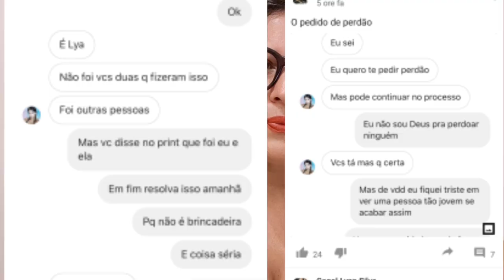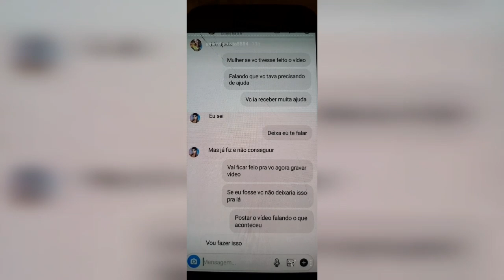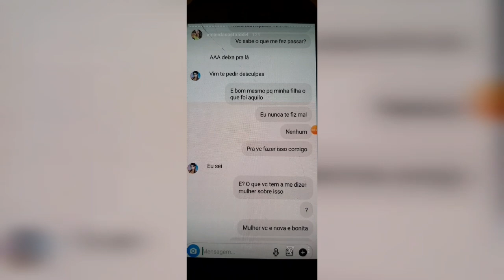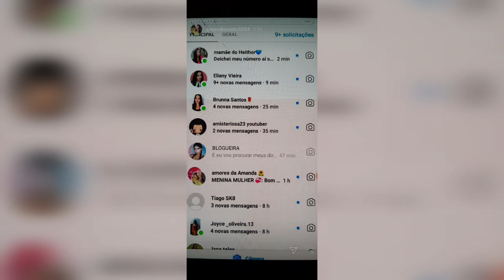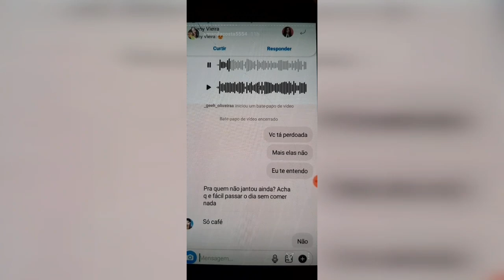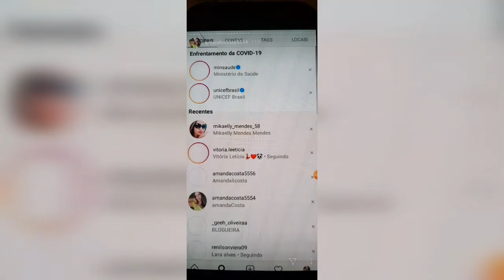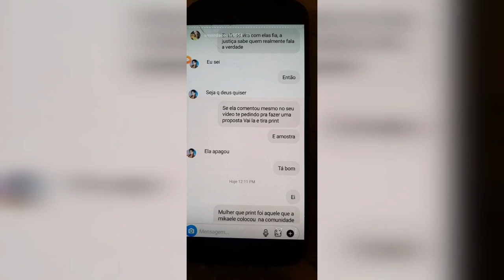MENINA MULHER,GORDINHA LINDA,LINN,GEEH OLIVEIRAA / QUEM ESTA MENTINDO ?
Deixo claro que meu canal é de polemica, aqui só falo oque está nas redes social .
Meu intuito não é denegrir ninguém, trago só os acontecimentos.
Contato Instagram  @indelicada delicada